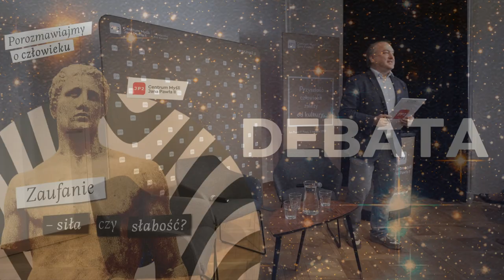Debata | Zaufanie - siła czy słabość?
Czy wchodząc w relację z drugą osobą trzeba być bardzo ostrożnym? Czy możemy zakładać jej całkowitą niewinność i otwartość wobec nas? Jak odbudować zaufanie i czy to w ogóle możliwe? Odpowiedzi między innymi na te pytania szukali eksperci i uczestnicy debaty  pt. „Zaufanie – siła czy słabość?”.

To ciąg dalszy naszego cyklu „Porozmawiajmy o człowieku” nawiązującego do teologii ciała według Jana Pawła II. Debata odbyła się 9 maja o godz. 18:00 przy Foksal 11.

Goście debaty:

 - dr hab. Anna Cierpka - psycholożka, Wydział Psychologii UW, Katedra Psychologii Rozwojowej, członkini Polskiego Stowarzyszenia Psychologii Rozwoju Człowieka, Centrum Pomocy Profesjonalnej
- dr Sylwia Galanciak - badaczka zastosowania nowych technologii w edukacji, Katedra Dydaktyki i Pedagogiki Medialnej Akademii Pedagogiki Specjalnej